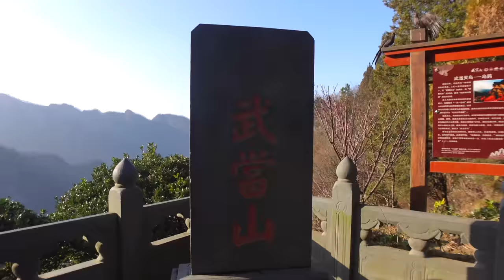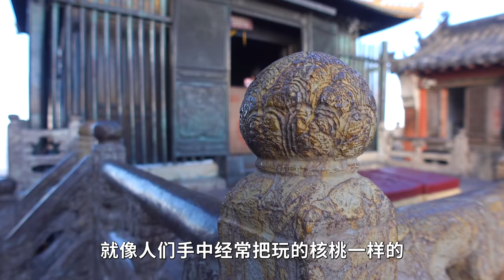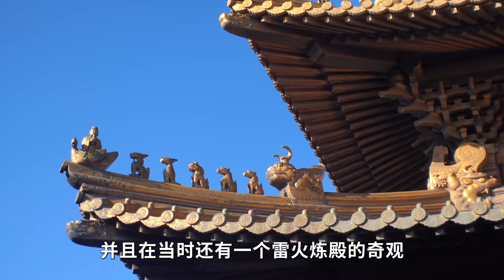探秘武当山金顶，武当山最值钱的文物很多人不知道，看完就明白了【行迹旅途中】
传言武当山顶暗藏宝藏，多少人慕名而来争相观看，你知道其中奥秘吗？